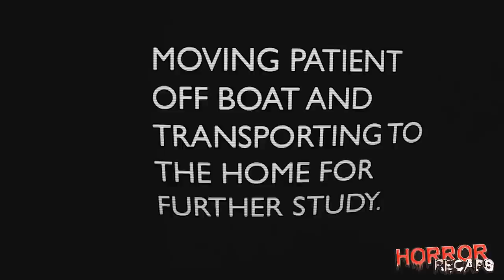Man Caught a Mermaid & Chops Off Her Tail to Keep Her as Pet, Until She Seeks Revenge